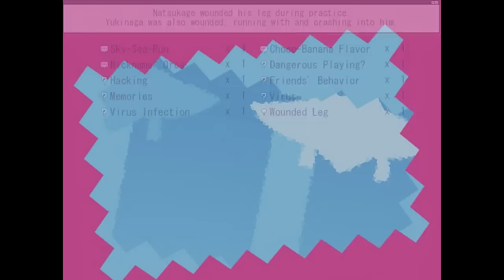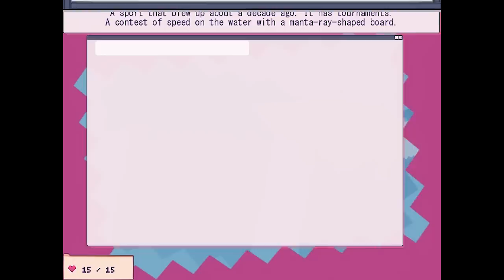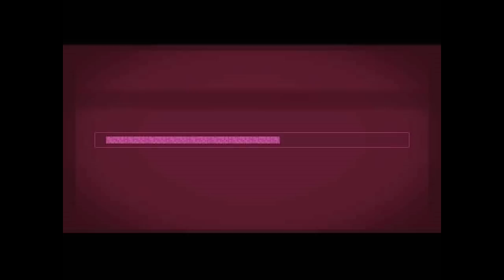1bitHeart : Ch 1 - Friend Making Sim, Manly Let's Play Pt.2 (ENDING)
1bitHeart continues into its main story portion where we encounter the villains of this series, people who listen to Industrial Wubstep. This part is also the end of Ep 1 but not the end of the game, either way prepare for one of the best animated cutscenes I've seen in a RPG Editor game towards the end.